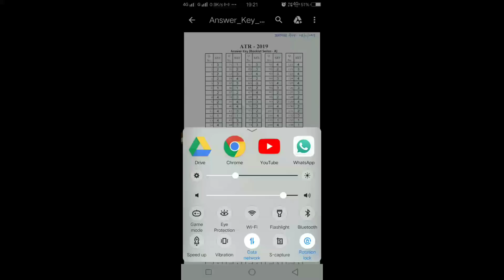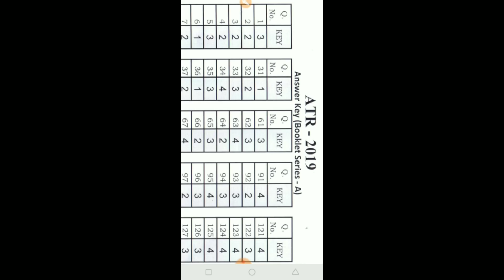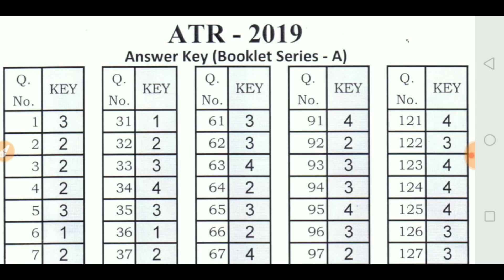Offical answer key पेपर लीक मामला पी एन पी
पीएनबी ने लांच की ऑफिशियल आंसर की और साथ ही जाने पेपर लीक का मामला क्या है exammaster parikshaguru SUPERTET UPTET bundelkhandimaster BEO CTET ctetnews stetnews stet ctetnews exammaster BY EXAM MASTER